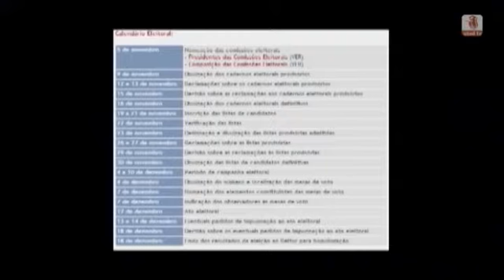Jornal Universitário 07/11/2012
Em destaque, neste Jornal Universitário:
- Fórum Oportunidades No Douro
- Palestra sobre Marketing Interno
- Protocolo UTAD/V.Guimarães